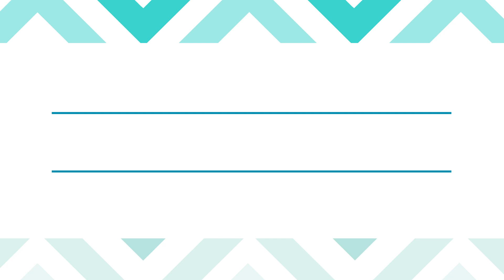Pomoc męża potrzebna od zaraz! | jumaszka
Czasami mężczyźni mogą czuć sie zagubieni w nowej sytuacji, jaką jest ciaża i pojawienie się dziecka. Dlatego też poruszam problem słabej lub niewłaściwej komunikacji w zwiazku. Ważna jest pomoc partnera. Mówię o rzeczach, które mąż może zrobić za nas i tym samym bardzo nam - kobietom pomóc. Kobietki musimy właściwie arykułować swoje myśli i potrzeby, bo facet się nigdy nie domyśli :-;

Oprócz tego dzień jak codzień. Spacerek, karmienie i bieganie. Nareszcie zaczęłam treningi w połączeniu z dietą i dają świetne efekty.

Song: Arc North - Catch Me When I Fall (ft. Sarah De Warren)